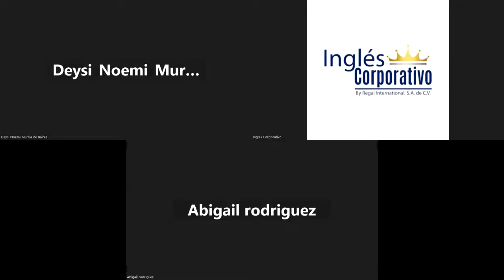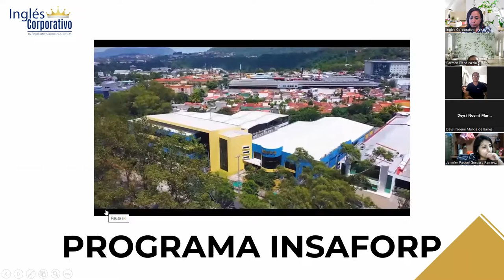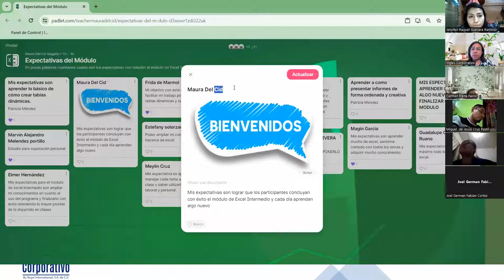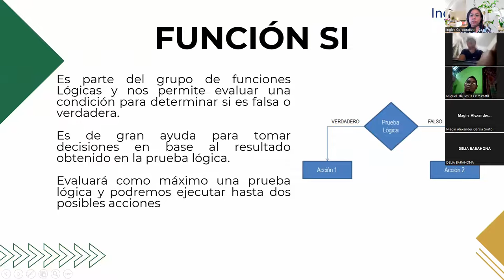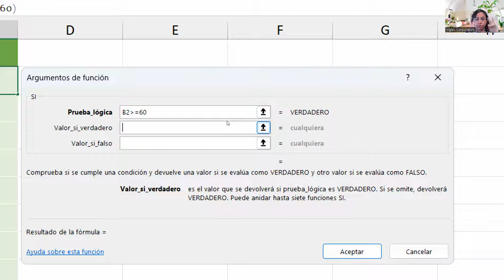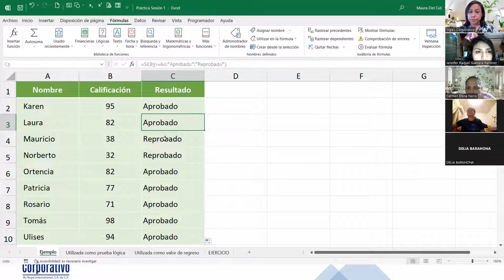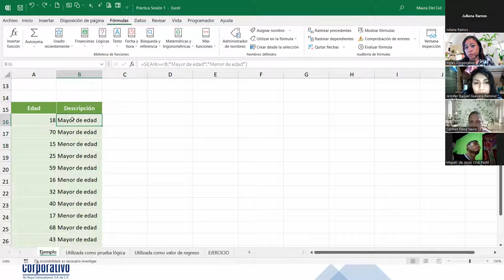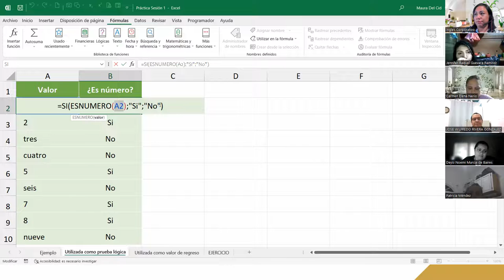SESIÓN 1- 30/10/2023 - EXI-02-9-10-PM-11-2023 - DEL CID- FUNCIÓN SI